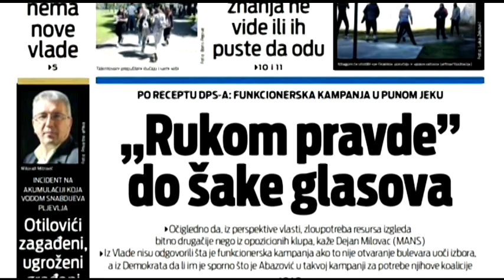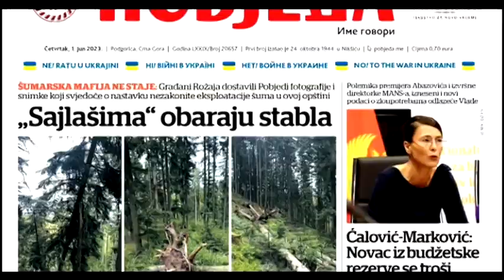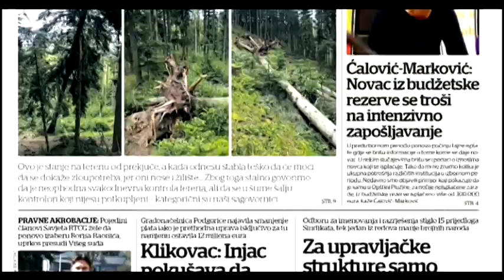BOJE JUTRA - PREGLED ŠTAMPE SA IGOROM MILOŠEVIĆEM | Vijesti online